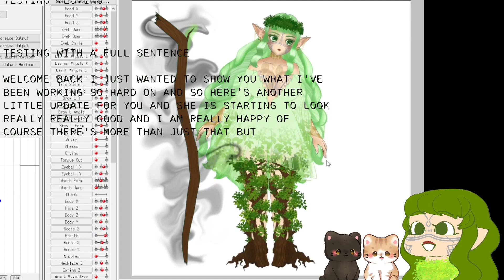Rigging Update Live2D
Let's rig this model.
Background: Elita Yuko
New Model Art: Flufflebunn   Emote Art: LemonChi
Cats Art: xiaoweiiishere
Live 2D Model Art : Mameu_art
Live2D Rigging: junisnardinanda
Chibi Bean: BellUFO
Clipping is encouraged!
If you'd like to tip me, you can do so

The rules:
1. Be kind to each other, please
2. No Backseating Game Play
3. No Spamming
4. Do NOT EVER speak badly of any other Vtuber in my chat.
5. Clipping is encouraged
6. Do not speak of my or anyone's personal information